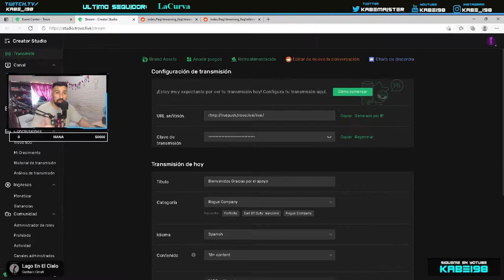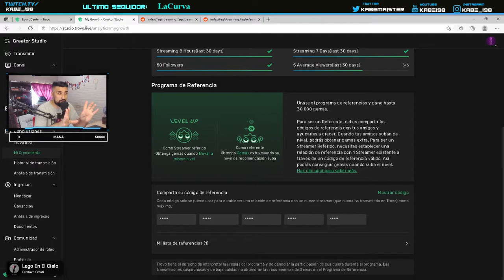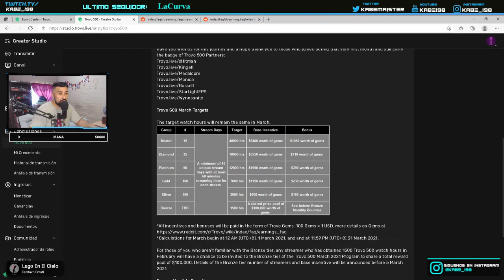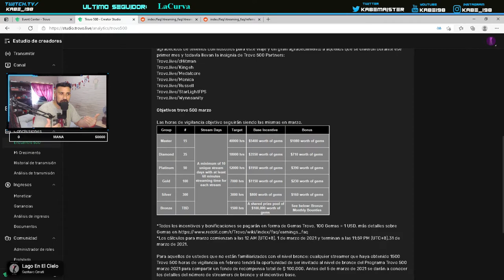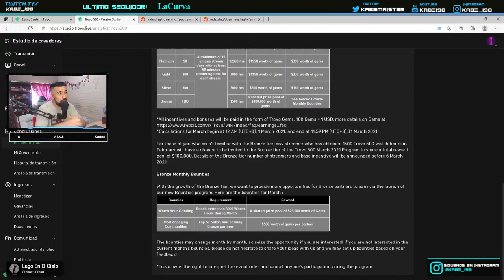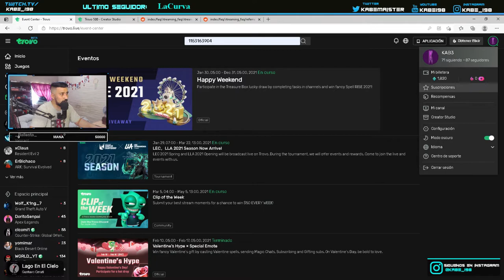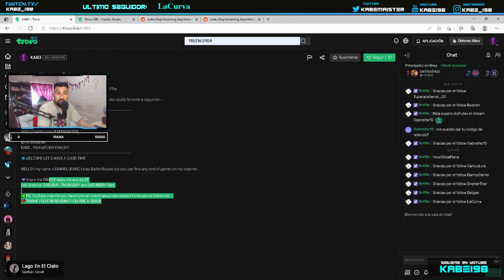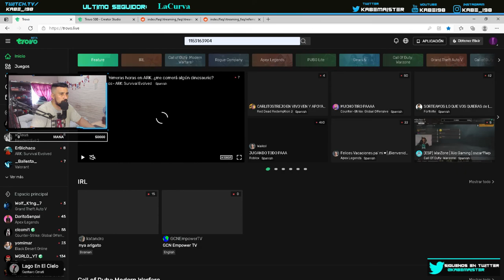🛑TE PAGAN POR HACER STREAM!! | QUE ES TROVO? ▶COMO GANAR DINERO 2021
▶HACES STREAM?  🟢QUERES CONSEGUIR INGRESOS JUGANDO??
🆗VENI A TROVO LIVE YA!! MEJOR QUE TWITCH!!

🧡NUEVA PLATAFORMA de STREAMING te PAGAN por HACER stream "DIRECTOS JUGANDO".
🎁Les dejo mi codigo de referido el cual deben ingresar ante de realizar un stream en TROVO.
CODIGO REFERIDO: oKbD7vr

Les dejo mis redes si gustan pasar y si les gusta el contenido dejar un FOLLOW o ME GUSTA
ayuda mucho, se agradece de corazón.